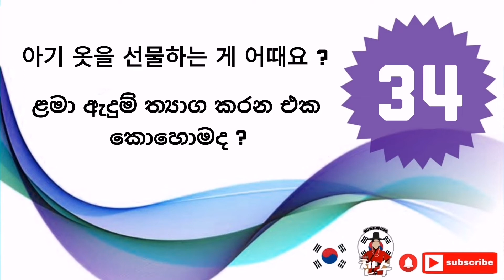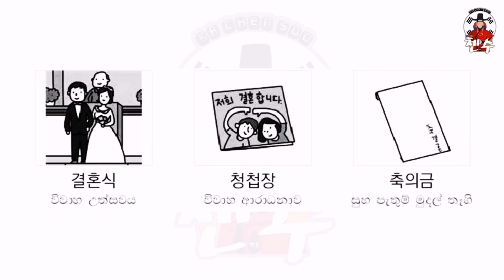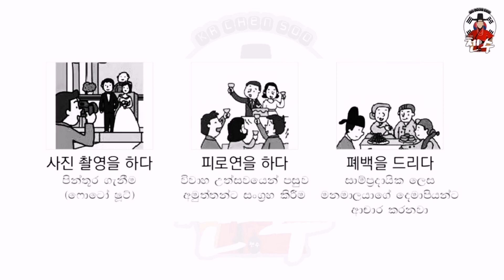Eps topik lesson 34 full lesson with audio 34 සම්පූර්ණ පාඩම ( සිංහල )